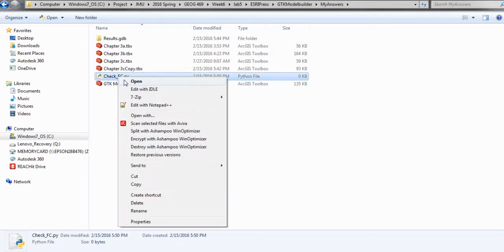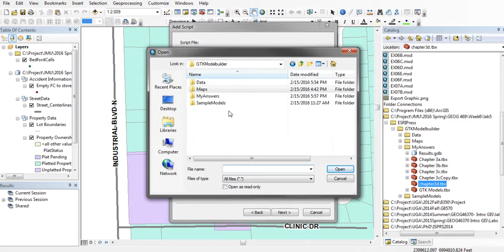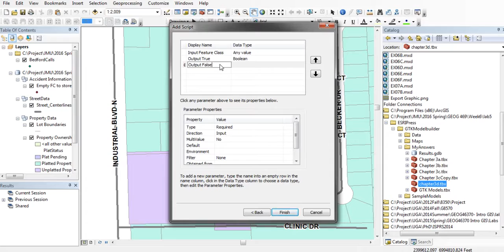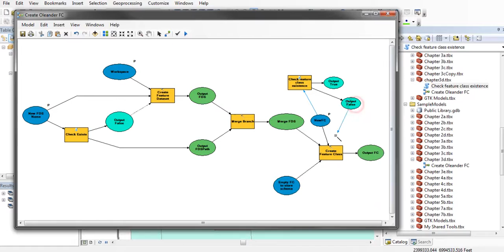ArcGIS Model Tool4: Create a Python Script Tool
Create a python script tool in ArcGIS, and combine it in Model builder.